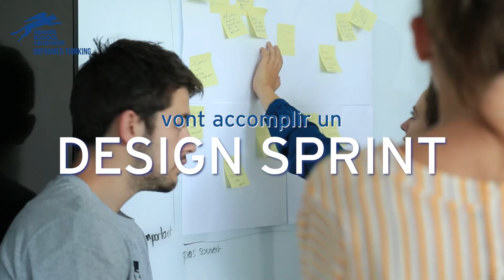TRAILER Design Sprint 2020